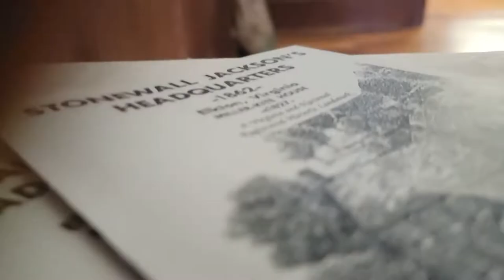A Ghostly Compilation Short with General Jackson Miller-Kite Museum Lunar Paranormal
A quick compilation of random activity at the Miller-Kite Museum on Sunday. Aug. 2022